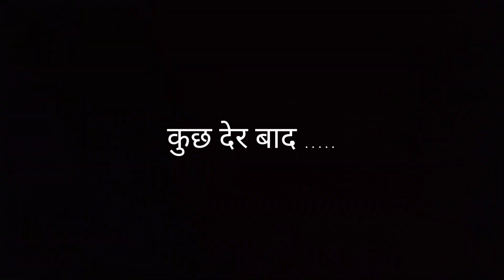सरसु गा चोर || comedy video || Rajsthani hariyanavi comedy || राजस्थानी पारीवारिक कोमेडी विडियो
khichicomedy
khinchi comedy
khichdi comedy